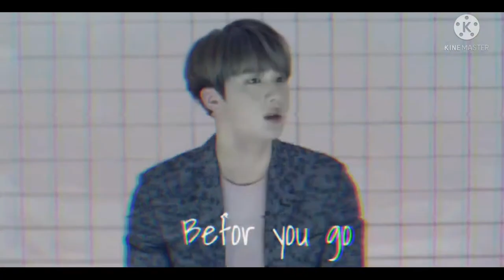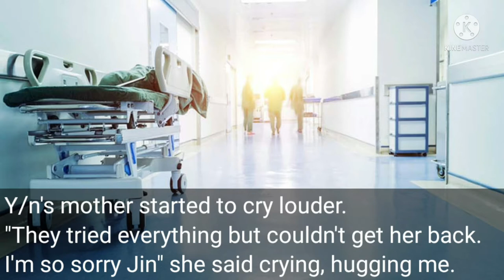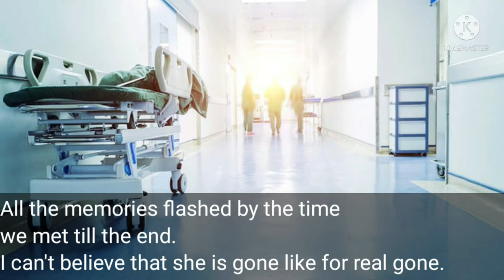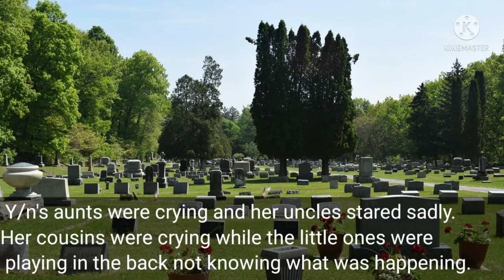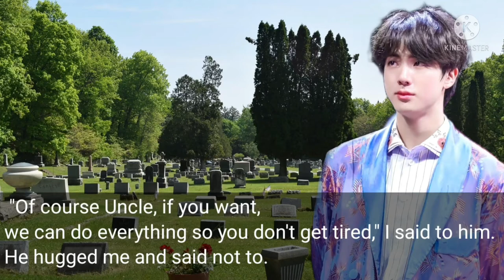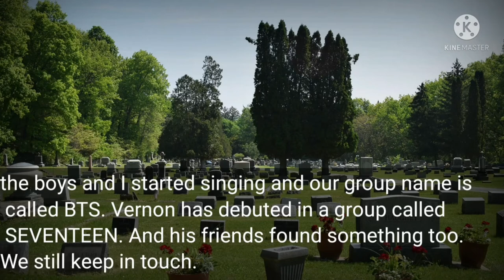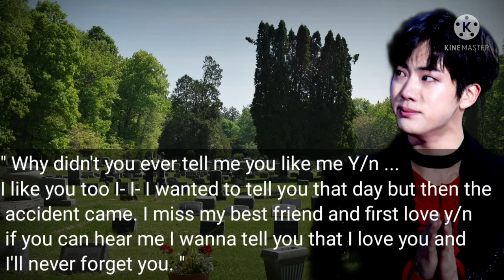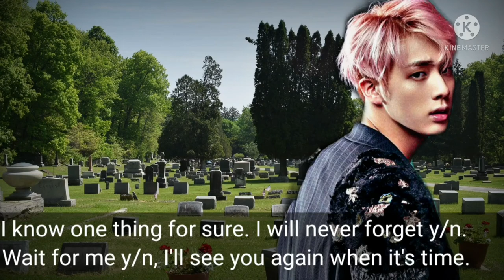[ Bts Jin FF ] Your Diary Our Memory 📖 || Part 16 * SAD ENDING*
Not every story has an happy ending 😭🥺

• I do not own the photos, videos, and songs
• Only intro and outro and story is mine / inspired

Intro: Before you go - Lewis Capaldi

Changes - Tupac
Lovely - Billie Eilish and Khalid
Blue and Grey - BTS slowed

Memory - BEN
Eight - IU ft.Suga